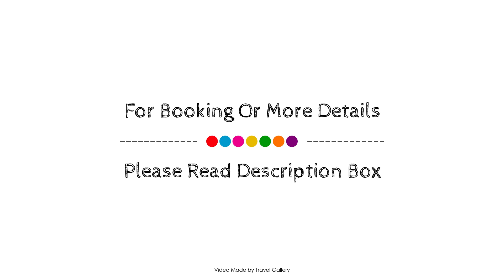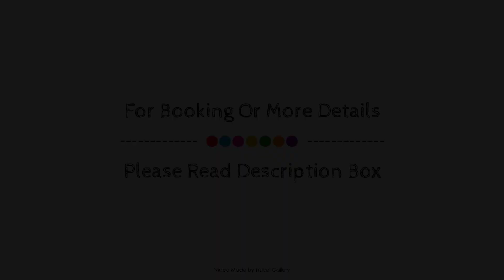Ramada Hotel & Suites by Wyndham Izmir Kemalpasa, İzmir, Turkey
About Property:
Ramada Hotel & Suites Kemalpasa Izmir is perfectly located for both business and leisure guests in Izmir. Featuring a satisfying list of amenities, guests will find their stay at the property a comfortable one. Service-minded staff will welcome and guide you at Ramada Hotel & Suites Kemalpasa Izmir. Each guestroom is elegantly furnished and equipped with handy amenities. The property offers various recreational opportunities. A welcoming atmosphere and excellent service are what you can expect during your stay at Ramada Hotel & Suites Kemalpasa Izmir.
Searching For
1. Ramada Hotel & Suites by Wyndham Izmir Kemalpasa - İzmir
2. Ramada Hotel & Suites by Wyndham Izmir Kemalpasa - İzmir Virtual Tour
3. Ramada Hotel & Suites by Wyndham Izmir Kemalpasa - İzmir Rooms
4. Ramada Hotel & Suites by Wyndham Izmir Kemalpasa - İzmir Amenities
5. Ramada Hotel & Suites by Wyndham Izmir Kemalpasa - İzmir Videos
6. Ramada Hotel & Suites by Wyndham Izmir Kemalpasa - İzmir Offers
7. Ramada Hotel & Suites by Wyndham Izmir Kemalpasa - İzmir Deals
Audio Credit:
Track Title: Subway Dreams
Artist: Dan Henig